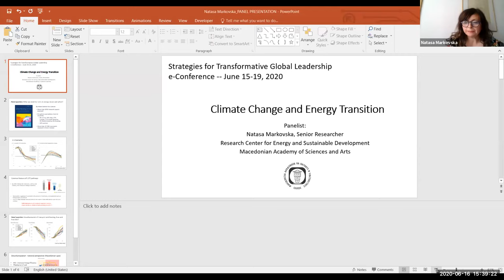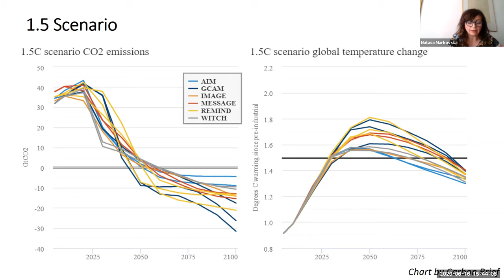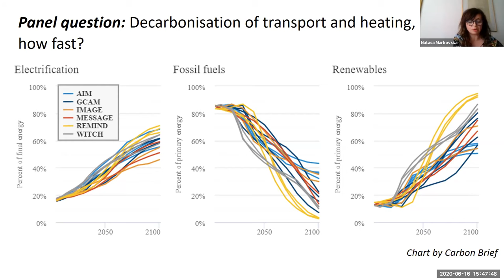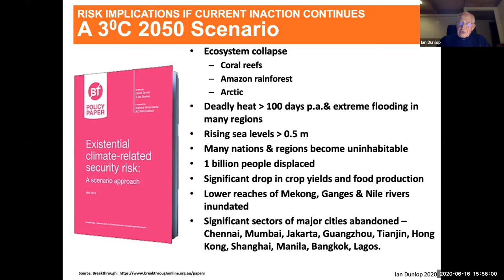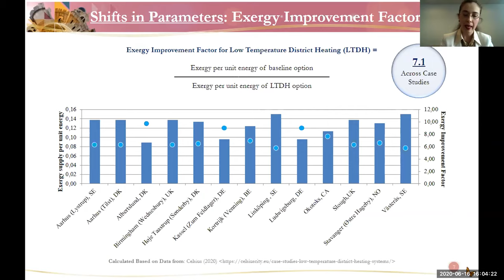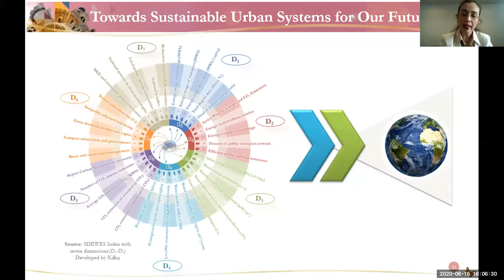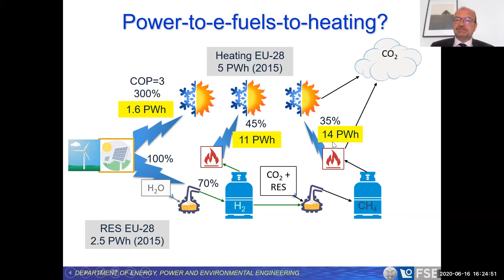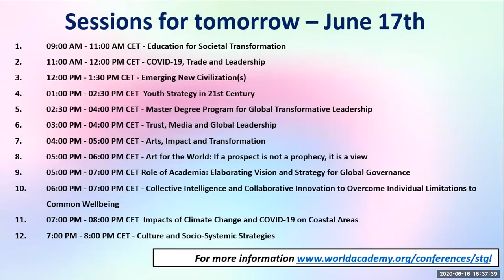Climate Change and Energy Transition | Strategies for Transformative Global Leadership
Title of Presentation: Climate Change and Energy Transition

Moderator: Neven Duić, President, SWEDES, Croatia; WAAS Fellow
Panelist:
Ernst von Weizsäcker, Honorary President of Club of Rome
Natasa Markovska, Senior Researcher, Research Center for Energy and Sustainable Development, MANU
Ian Dunlop, Independent advisor on climate change & energy governance; Member, Club of Rome
Şiir Kılkış, Advisor to the President of TÜBİTAK